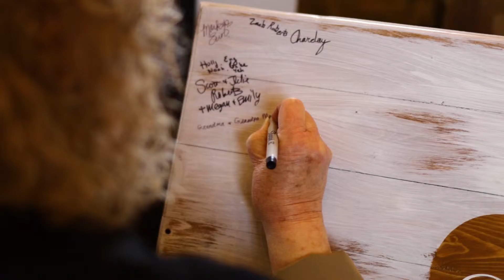Drew and Lexi Wedding Reception Highlight Video at The Lodge at Traverse Mountain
Here is another beautiful wedding highlight film by TT Videography.

A wedding highlight video by TT Videography.
You'll love this Utah wedding videographer, Salt Lake wedding videographer, Provo wedding videographer.